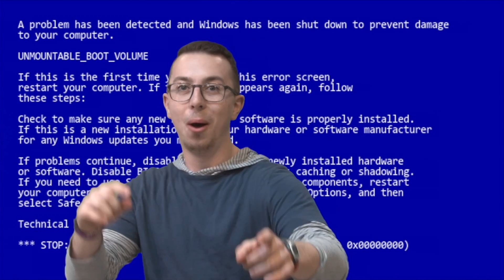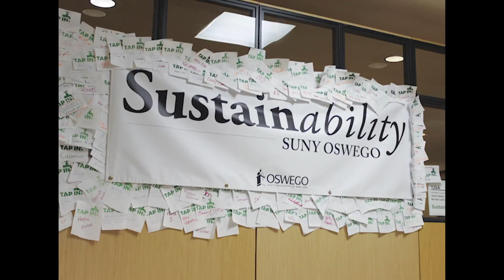Three Is Enough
BRC 235 Project